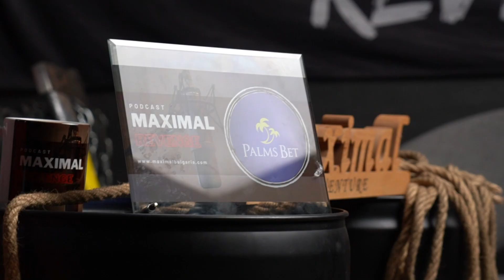PODCAST Palms Bet №3 “Учителите в Игри на волята” с Юлиян и Чакала. Maximal REVЕNGE 2022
Двама от най-добре подготвените физически мъже в “Игри на волята” Юлиян и Ники Чакалов гостуват в нашето Palms bet студио.
Един разговор за спорта и децата ни, за училището, за риалити форматите и още много интересни теми.

Гледайте ни!

Producer: Maximal Bulgaria
Специални гости:  Юлиян & @chakalcast

General Partners & Hosts:
🌹   SOS Бълграска Роза

Partners:
✨ Qwell Bulgaria
✨ IntenseLife